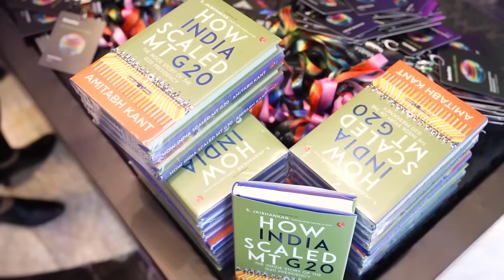Shaping the future of business with AI🚀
Saurabh Kumar, Partner, Deloitte India, breaks down the key AI trends shaping the future. From insights to implementation, let's collaborate to build real value with AI.